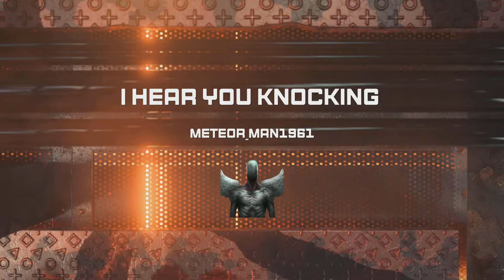Film - I hear you knocking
They're pushing A